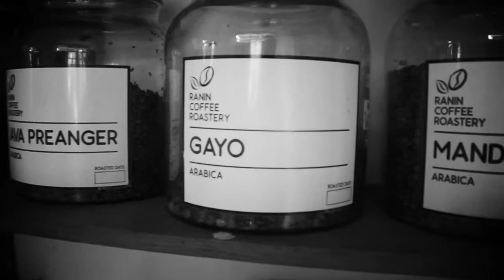Berkunjung ke Rumah Kopi Ranin di Bogor | WKNDR SHORTS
WKNDR berkesempatan untuk mengunjungi Rumah Kopi Ranin yang bertempat di Bogor sebagai salah satu Coffee Roaster pertama di kota tersebut.